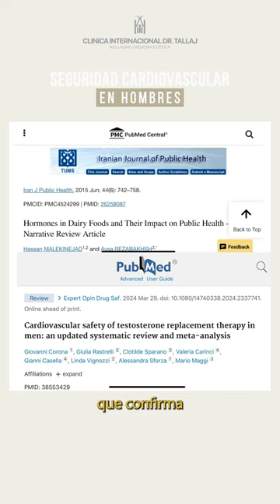¿Es seguro colocarse el Chip de la Juventud®️? ❤️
¿Sabias por que ocurre la Menopausia y los síntomas del climaterio y de la menopausia?